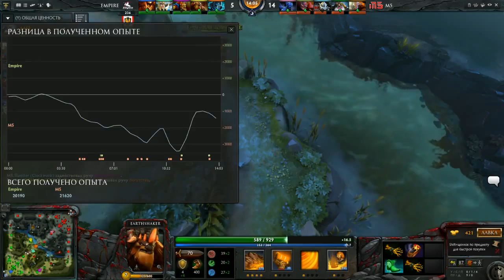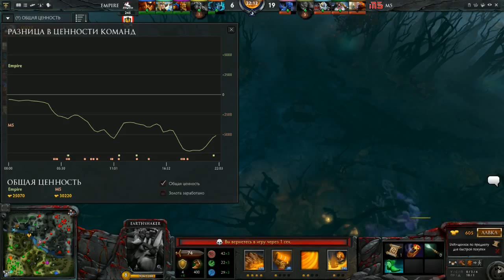2015 02 20 M5 vs Empire Game 2